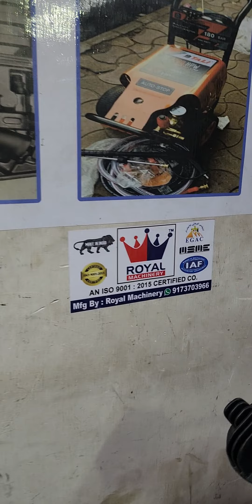70 NUMBER HTP PUMP💥VT-70S💥7.5 HP PETROL ENGINE😱खतरनाक प्रेशर वीडियो😱📞☎️9173703966☎️📞ROYAL MACHINERY👑